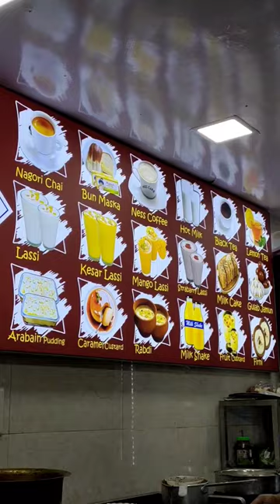Latest Adition Of Nagori Sufi Dairy | Chai Ka Chera 🤩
LOCATION 📍

BYCULLA EAST, OPP TO GLORIA HOTEL ,NEAR PALACE CINEMA MUMBAI 400027

IN THIS SHORTS :-

NEWLY OPEN NAGORI SUFI DAIRY AT BYCULLA EAST

famous for their Arabain Pidding and Ready Made Falooda ,And Awesome Chai With Less Sugar Amazing taste Must Visit Guys and have some Stuff over there 📌

Aap ki khidmat me Aayse Sab video lata rahu Insha Allah

Guys Apka Omaan al gala Sabka Lala ♥️

Thank For Your Great Time